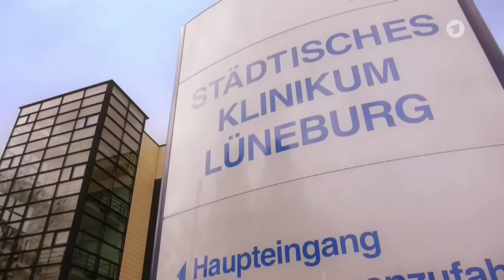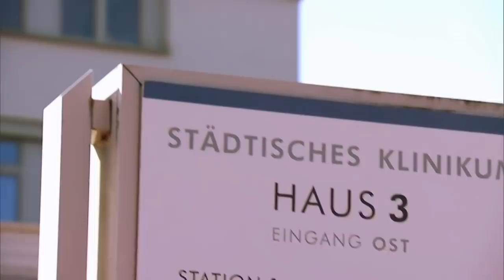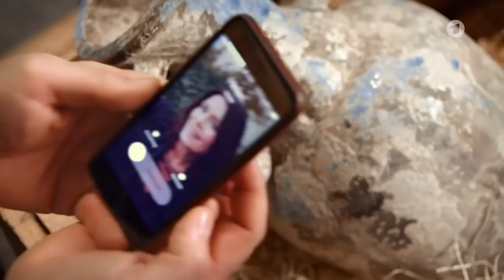Folge 2556: Liebesbekundung | Rote Rosen